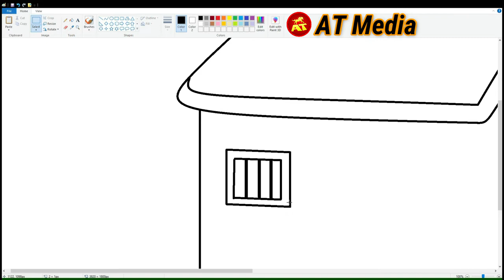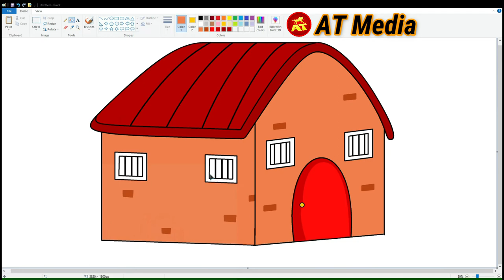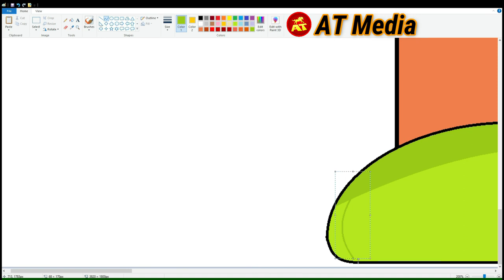Easy Drawing of Cartoon House / Cartoon Hut in MS Paint - Part 1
Draw with me Cute Cartoon House / Cartoon Hut in MS Paint and learn how to draw characters from cartoons drawings in MS Paint.